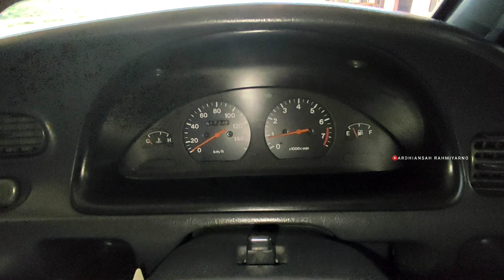Cek Rem dan Setel Handrem Mobil Daihatsu Zebra Espass❓